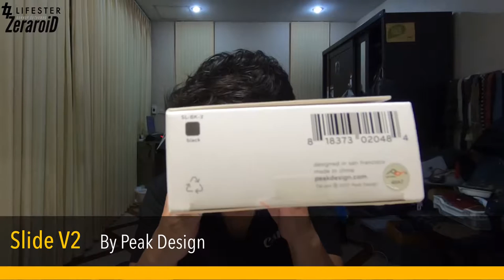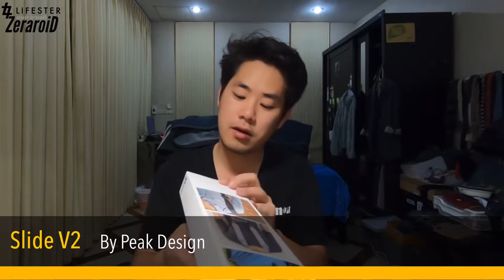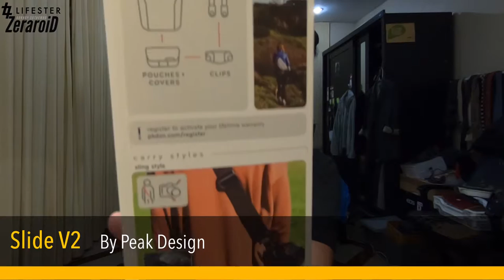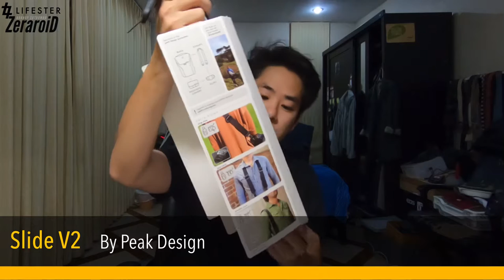Slide V2 by Peak Design